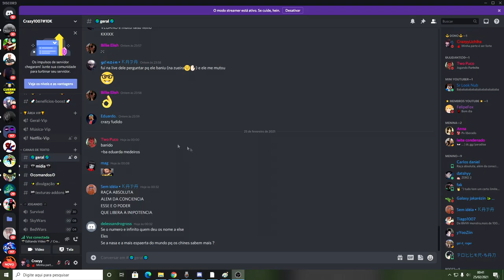MELHOR SERVIDOR DE SKYBLOCK MINECRAFT PE/BEDROCK 1.16.201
Eu estava com muita vontade de jogar SkyBlock até que eu achei esse servidor. Na minha opinião esse é o melhor servidor de skyblock de Minecraft PE/Bedrock.

Estou muito ansioso para jogar e me divertir com vocês, e vocês, estão ansiosos??

Servior;
IP: jogar.KingHide.net
Porta: Padrão

Xbox live:ARTCrazy1007
Fortnite: YTCrazyy007
Roblox: YTCrazyy1007

🎧 Microfone: BM800
🎬 Editor: Sony Vegas Pro 17
🎥Progama de gravação: Obs studio

Fonte: 650W
16Gb ram: Hyperx
1Tera de memória
2 Cooler

SKYBLOCK MINECRAFT PE:
SkyBlock para MCPE é um dos mapas minecraft mais populares já criados. O conceito por trás do mapa é muito simples; você desova em uma ilha flutuante e deve sobreviver e completar desafios com os recursos disponíveis.

Melhor Servidor de SkyBlock para Minecraft Bedrock/MCPE
NOVO SERVIDOR DE SKYBLOCK
SERVIDOR DE SKYBLOCK 1.16, SERVIDOR SKYBLOCK 1.16.201